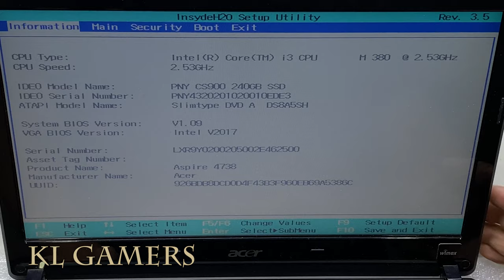acer Aspire 4738 382G50Mikk Notebook Laptop Upgrade SSD increase speed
SSD = PNY CS900 240GB 2.5” Sata III Internal Solid State Drive (SSD) - (SSD7CS900-240-RB) and PNY CS900 120GB 2.5” Sata III Internal Solid State Drive (SSD) - (SSD7CS900-120-RB)
(Amazon link) =

SSD = Verbatim 256GB Vi550 SATA III 2.5” Internal SSD
(Amazon link) =

Kingston UV500 240GB (SUV500/240G) 3D NAND TLC SSD SATA 2.5" = RM159
SPEED = 240GB — up to 520/500MB/s
(Amazon link) =

SSD = SanDisk SSD PLUS 240GB SATA III 6 Gb/s, 2.5"/7mm - SDSSDA-240G-G26
(Amazon link) =

SSD = Crucial MX500 250GB 3D NAND SATA 2.5 Inch Internal SSD - CT250MX500SSD1
(Amazon link) =

Malaysia Deals

Skytech Azure Gaming PC Desktop - AMD Ryzen 5 3600X 3.8GHz, RTX 3070 8GB, 16GB DDR4 3600, 1TB Gen4 SSD, B550 Motherboard, 650W Gold PSU, Windows 10 Home 64-bit, Black
(Amazon link) =